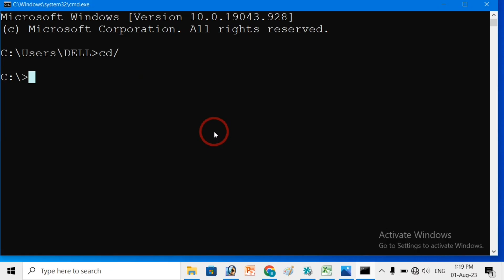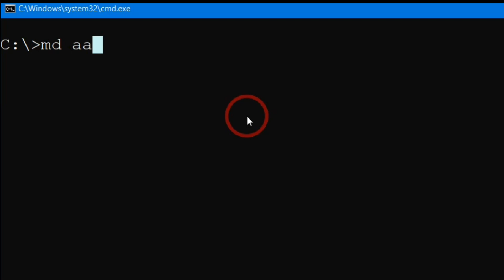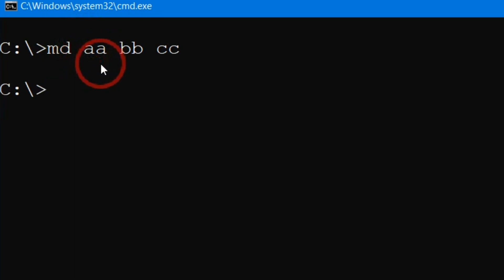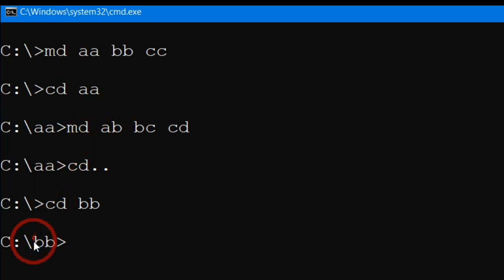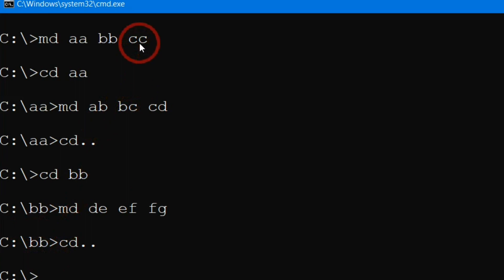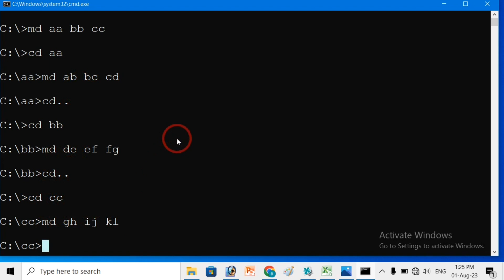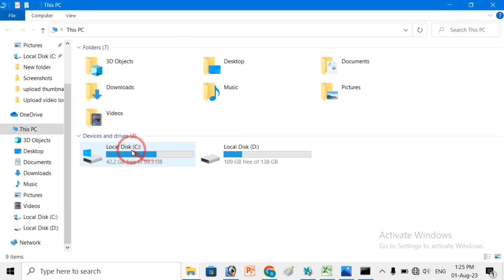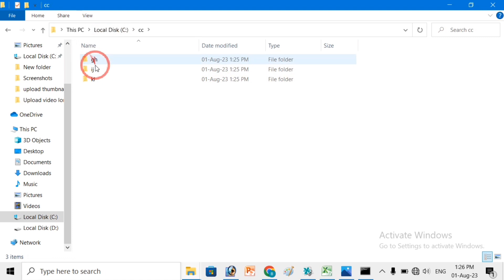डायरेक्टरी के अन्दर कई डायरेक्टरी कैसे बनायें Command Prompt में ? // Ms Dos Commands in Hindi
tag-
डायरेक्टरी के अन्दर कई डायरेक्टरी कैसे बनायें Command Prompt में  ?
Ms Dos Command in Hindi
ms dos command prompt
cmd tricks and hacks
cmd commands
directory kaise banaye
directory kaise banate hain
how to make directory
how to make directory in command prompt
how to make directory in ms dos
ms dos internal and external commands in hindi
ms dos external commands in hindi
ms dos full tutorial
internal command in hindi
external command in hindi
ms dos
dos in hindi
ms dos commands in hindi
ms dos
dos command
dos
ms dos
ms dos games
best ms dos games
dos games
msdos
ms dos game
ms
ms dos mode
jerma ms dos
best dos games
history of ms dos
top 15 ms dos games
jerma ms dos games
dos game
dos games 1980s
1990s dos games
1980s dos games
dos gaming
mejores juegos msdos
msdos games
dos games 90s
old dos games
dos games 80s
top dos games
pc dos
booting ms dos 1.0 on old compaq p
dos games 1996
jogos do dos
dos box
command prompt
how to fix not recognized as internal or external command
not recognized as an internal or external command
pip is not recognized as an internal or external command
command prompt error internal and external command
pip is not recognized as internal or external command
sfc is not recognized as an internal or external command
python is not recognized as an internal or external command
cmd in hindi
learn cmd in hindi
cmd course in hindi
cmd tricks in hindi
cmd tutorial in hindi
cmd commands in hindi
command prompt in hindi
cmd,use of cmd in hindi
prompt in hindi
commands in hindi
cmd learn in hindi
cmd commands
terminal in hindi
cmd tricks
hindi
windows cmd commands
cmd in one video
ms dos in hindi
ping command in hindi
cmd command in hindi
what is dos in hindi
ms dos tutorial in hindi